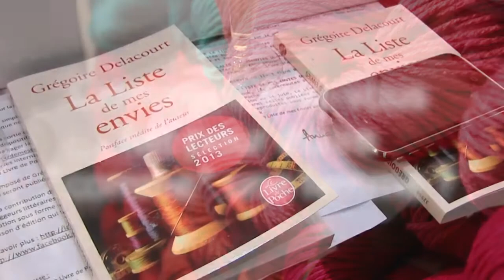Soirée de lancement "La Liste de mes envies" de Grégoire Delacourt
À l'occasion de la parution de "Le Liste de mes envies" de Grégoire Delacourt, Le Livre de Poche, en partenariat avec DMC et Audiolib, a organisé une soirée de lancement en présence de l'auteur et de diverses blogueuses à la néo-mercerie, les Petits Points Parisiens.